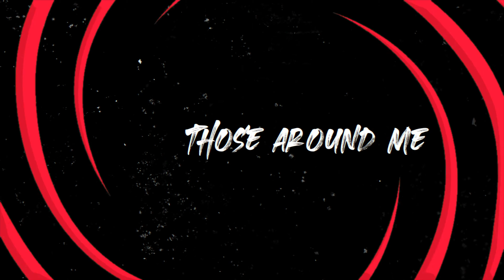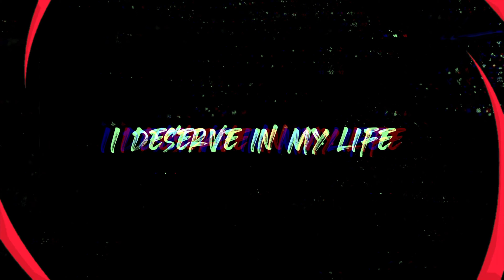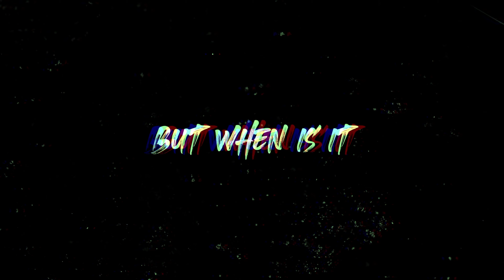Carl Moore Music - My Turn (Lyric Video)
Official lyricvideo for “MyTurn” by CarlMooreMusic

LYRICS
I often think of where I want to be
But when will my thoughts become reality
Prayed for someone to share a family
People to enjoy this thing called life with me
But as I greet the early rising sun
I realize I am the only one
Among those around me who has these
Elements missing

Some say I’ll have to learn
Just to be patient
And I’ve got to keep on waiting
But when is it my turn

I’ve tried my best to take on new advice
But people say the same things all of the time
Like, great things come to those who wait
But they cannot feel how bad my heart aches
Nor do they see the tears that I cry
From all the things I deserve in my life
And I do not have them
So can you tell me when I’ll have them

When will it be my turn

I’m not trying to complain
But I guess I’m tryin’ to say
If this were you
Would you like living this way
And no matter what I’ve got to do
I’m gone keep on pressing through
Cuz I know that things will
Change, change, change

But do they know when is it my turn

Cuz this is my life and I’m gonna live it
Everything I want Ima get it
Yea, yea, yea
And after all that I’ve been through
I just wanna be happy too
No matter what people say